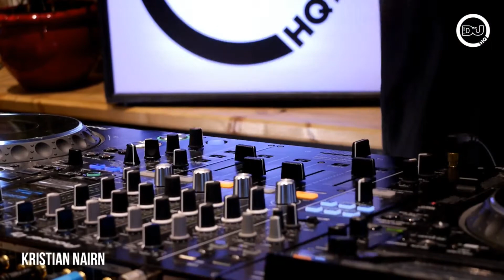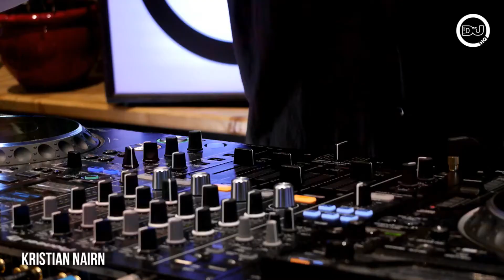Progressive Trance Set Dj Hodor Kristian Nairn 🎧 [ESM]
Kristian Nairn AKA Hodor from Game Of Thrones takes over our HQ to play a progressive trance DJ set.